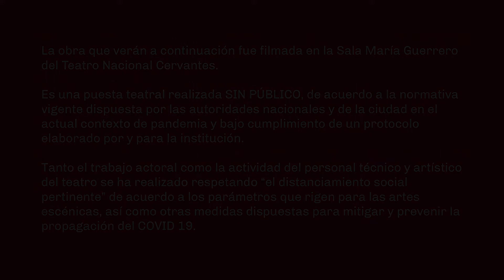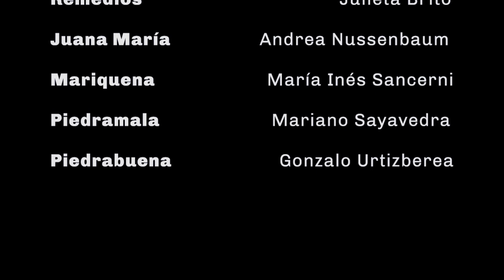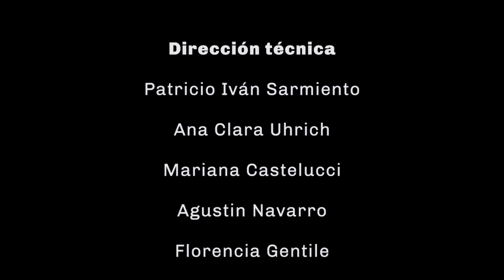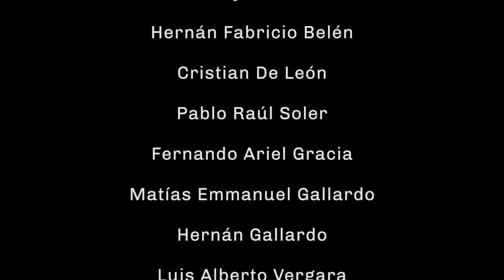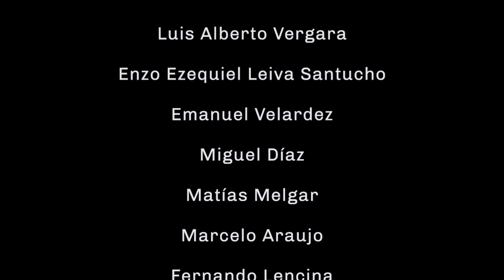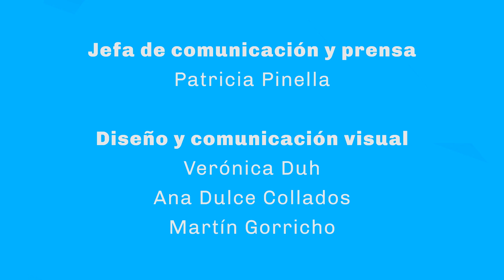Civilización / AD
Escrita por Mariano Saba y dirigida por Lorena Vega.

Con Julieta Brito, Andrea Nussembaum, María Inés Sancerni, Mariano Sayavedra y Gonzalo Urtizberea.

Audiodescripción: Galdys Benítez
Supervisión: Faica (Federación Argentina de Instituciones de Ciegos y Amblíopes)

Esta obra fue seleccionada en nuestro concurso Nuestro Teatro. Bajo estrictos protocolos, se filmó en nuestra sala María Guerrero.

No te olvides que podés ver más TeatroOnline, los DetrásDeEscena de cada espectáculo y nuestras Conversaciones en @Cervantes Online

¿Querés estar al tanto de los nuevos contenidos del canal?